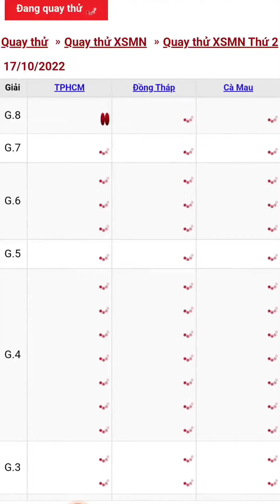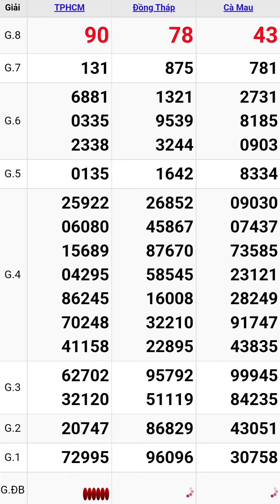Quay thử xổ số miền nam hôm nay thứ hai ngày 17/10/2022 #9 tphcm - đồng tháp - cà mau